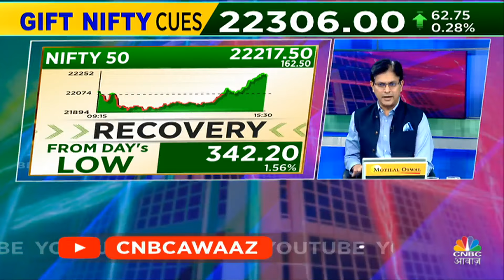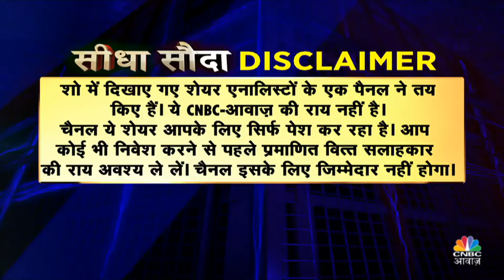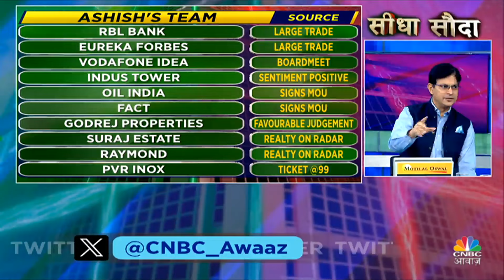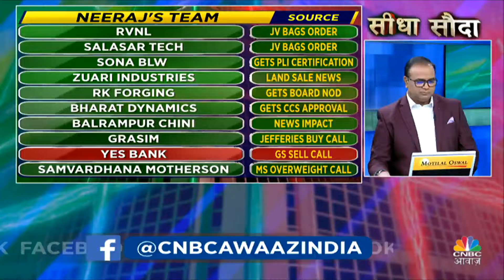Nvidia Stock Surges Over 16% Impact | Top 20 Stocks Today:आज बाजार में कौन से स्टॉक्स से बनेगा पैसा?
Nvidia Stock Surges Over 16% Impact | Top 20 Stocks Today:आज बाजार में कौन से स्टॉक्स से बनेगा पैसा?Global Market Cues है इस समय बेमीसाल, आज Intraday में इन Stocks में जरूर करें निवेश. देखें वीडियो.

n18oc_business